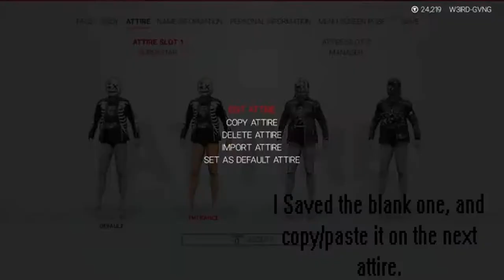BAD AMY'S ''TRIPPY SKULL'' HAIR DYE | HOW I DO THE DYE!